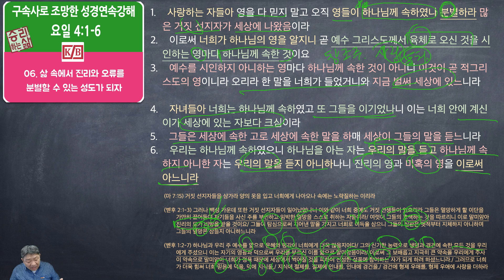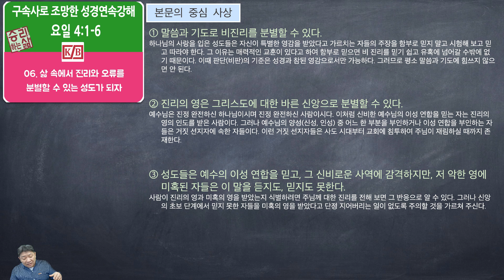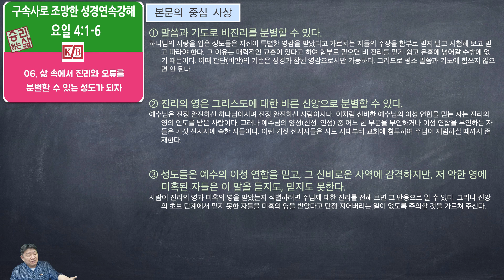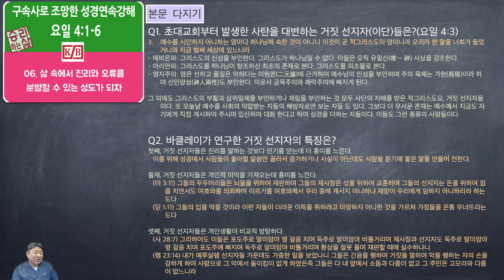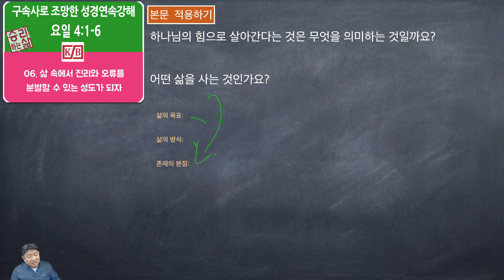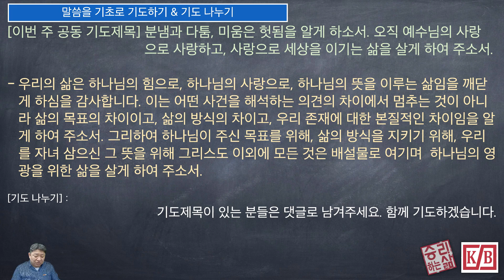[구속사로 조망한 성경연속강해] 요한1서 06강 (요일 4:1-6) [승리하는 삶]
삶 속에서 진리와 오류를 분별할 수 있는 성도가 되자_요일 4:1-6
1.    사랑하는 자들아 영을 다 믿지 말고 오직 영들이 하나님께 속하였나 분별하라 많은 거짓 선지자가 세상에 나왔음이라
2.    이로써 너희가 하나님의 영을 알지니 곧 예수 그리스도께서 육체로 오신 것을 시인하는 영마다 하나님께 속한 것이요
3.    예수를 시인하지 아니하는 영마다 하나님께 속한 것이 아니니 이것이 곧 적그리스도의 영이니라 오리라 한 말을 너희가 들었거니와 지금 벌써 세상에 있느니라
4.    자녀들아 너희는 하나님께 속하였고 또 그들을 이기었나니 이는 너희 안에 계신 이가 세상에 있는 자보다 크심이라
5.    그들은 세상에 속한 고로 세상에 속한 말을 하매 세상이 그들의 말을 듣느니라
6.    우리는 하나님께 속하였으니 하나님을 아는 자는 우리의 말을 듣고 하나님께 속하지 아니한 자는 우리의 말을 듣지 아니하나니 진리의 영과 미혹의 영을 이로써 아느니라

(마 7:15) 거짓 선지자들을 삼가라 양의 옷을 입고 너희에게 나아오나 속에는 노략질하는 이리라

(벧후 2:1-3) 그러나 백성 가운데 또한 거짓 선지자들이 일어났었나니 이와 같이 너희 중에도 거짓 선생들이 있으리라 그들은 멸망하게 할 이단을 가만히 끌어들여 자기들을 사신 주를 부인하고 임박한 멸망을 스스로 취하는 자들이라/ 여럿이 그들의 호색하는 것을 따르리니 이로 말미암아 진리의 도가 비방을 받을 것이요/ 그들이 탐심으로써 지어낸 말을 가지고 너희로 이득을 삼으니 그들의 심판은 옛적부터 지체하지 아니하며 그들의 멸망은 잠들지 아니하느니라

(벧후 1:2-7) 하나님과 우리 주 예수를 앎으로 은혜와 평강이 너희에게 더욱 많을지어다/ 그의 신기한 능력으로 생명과 경건에 속한 모든 것을 우리에게 주셨으니 이는 자기의 영광과 덕으로써 우리를 부르신 이를 앎으로 말미암음이라/ 이로써 그 보배롭고 지극히 큰 약속을 우리에게 주사 이 약속으로 말미암아 너희가 정욕 때문에 세상에서 썩어질 것을 피하여 신성한 성품에 참여하는 자가 되게 하려 하셨느니라./ 그러므로 너희가 더욱 힘써 너희 믿음에 덕을, 덕에 지식을,/ 지식에 절제를, 절제에 인내를, 인내에 경건을,/ 경건에 형제 우애를, 형제 우애에 사랑을 더하라